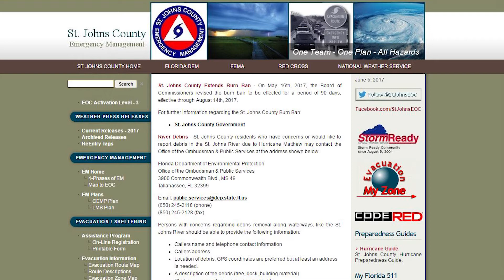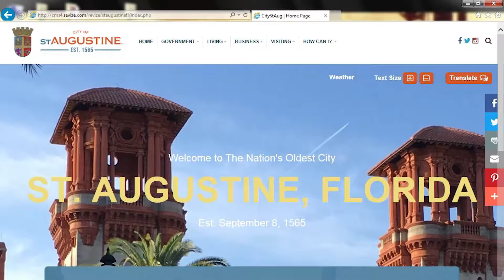Get Connected Now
Social media information for getting emergency information during Hurricane season and beyond from the City of St. Augustine, Florida